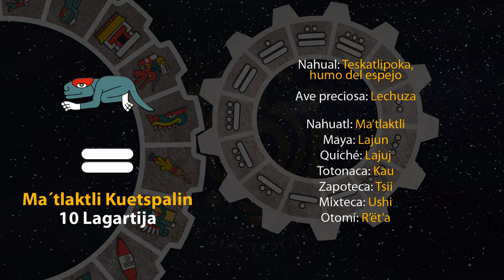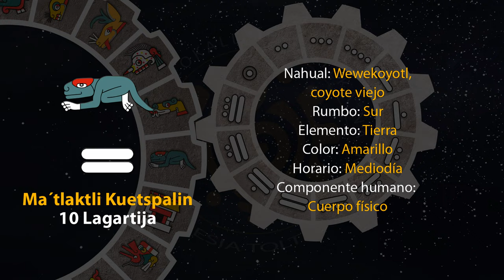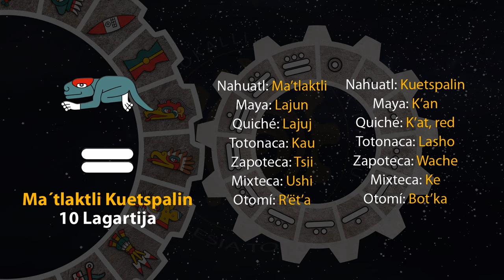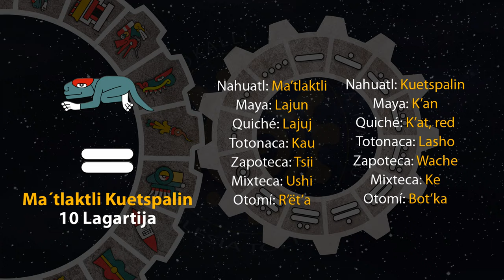El tonal de hoy es "Ma´tlaktli Kuetspalin - 10 Lagartija" 06/07/23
16 de Tekuilwitontli
Año 7 Agua
49 del 19 Atado
5145 del Quinto Sol

6 de julio de 2023.